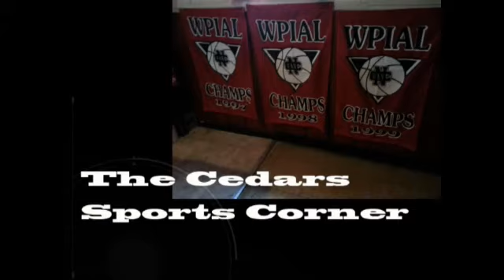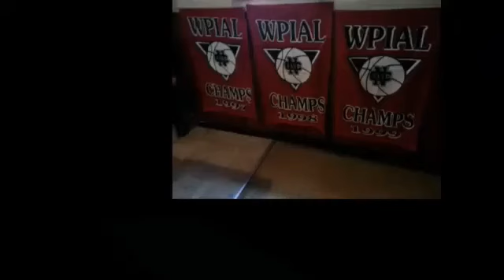NCTV45 CEDARS SPORTS CORNER REPORT FRIDAY JANUARY 28 2022 WITH ANGELO PERROTTA